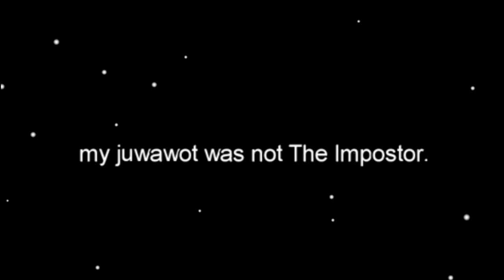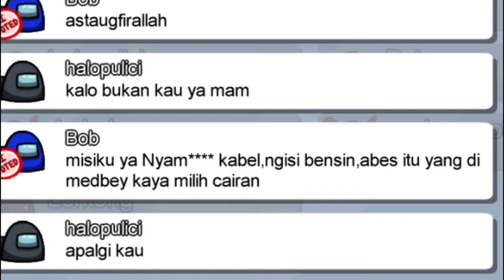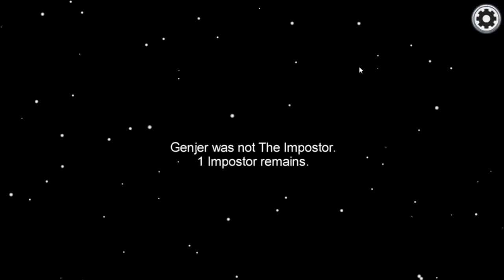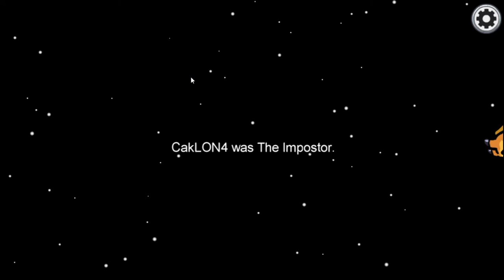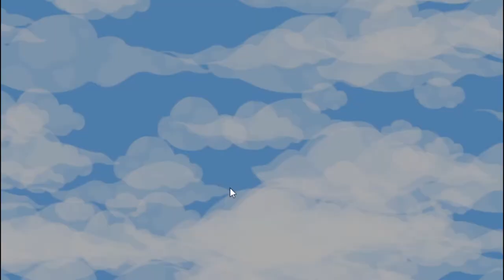Adegan Bermain Kami Jangan Kalian Tiruuu!!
Jangan di skip-skip dong kalo nonton ma bro,entar gak puas loh nontonya okeee.

.SEMOGA AJA VIDIO INI MENGHIBUR KALIAN, DAN KALIAN     MENYUKAINNYA,YAA KALO TIDAK SUKAK DENGAN VIDIO SAYA IT'S OKAY, KARENA SAYA TIDAK BISA MENGAJAK  SEMUA ORANG YANG MENYUKAI VIDIO SAYA,TAPI SAYA AKAN BERUSAHA BAGAI MANA KALIAN INI BISA MENYUKAI VIDIO VIDIO SAYA,TAPI TIDAK SEMUAAA...